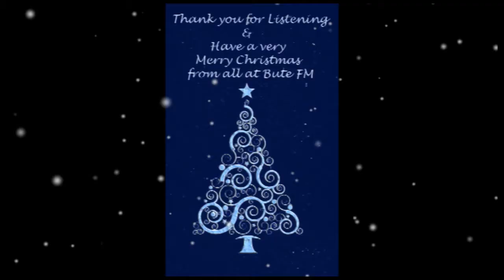Merry Christmas from Bute FM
A Bute FM Christmas video.  Music: "Merry Xmas Everybody" by Slade

Starring: Alan, Sean, Chris, Josh, Darren, Mary, Marion, Bill, Marlene, Suzie, Liz, Fiona, Iain, Mark, Bessie & Bridie

Filmed, directed and edited by Robin